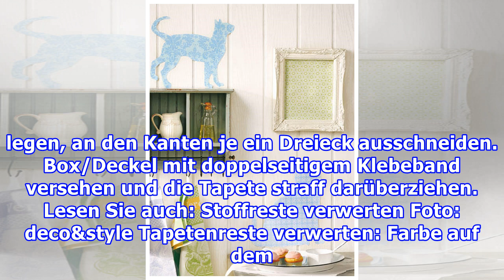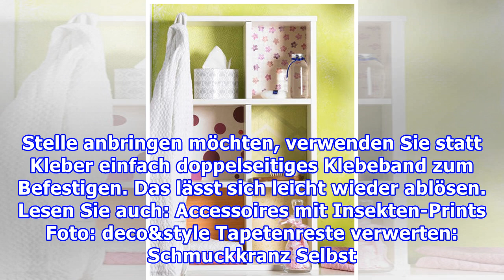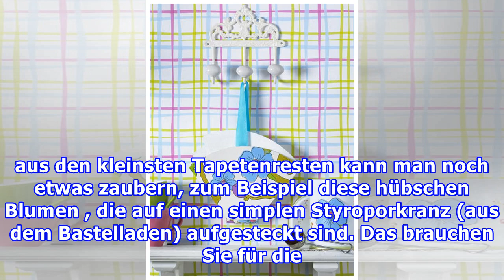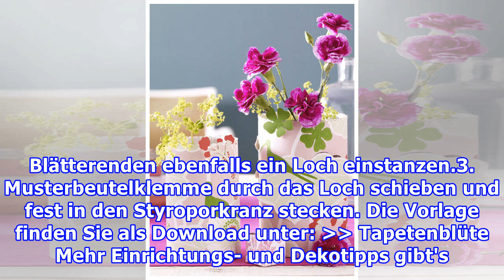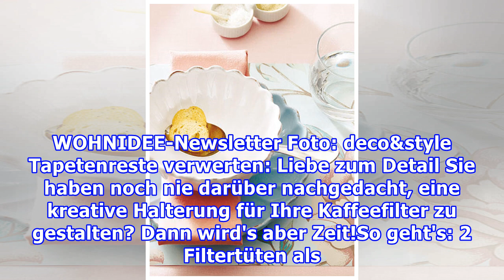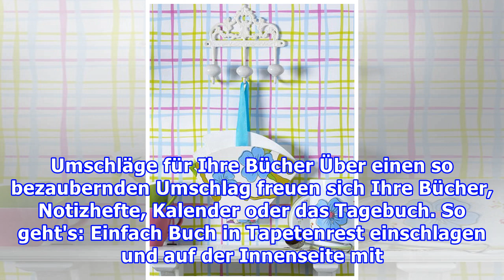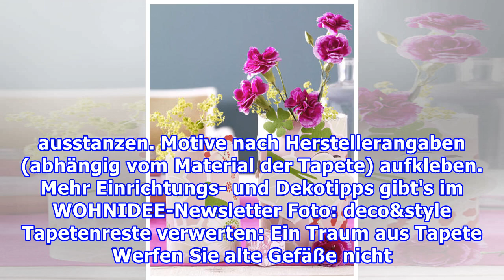Eine Tapete in neuer Rolle: Tapetenreste verwerten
Eine Tapete in neuer Rolle: Tapetenreste verwerten Foto: deco&style Tapetenreste verwerten Tapeten in neuer Rolle: Schöne Dekore können Möbel und Boxen aufpeppen oder sich in Riesenblüten und Papiertiger verwandeln. Ob aus Papier oder Textil, geblümt oder gestreift, mit Metalleffekt oder Fotoaufdruc...